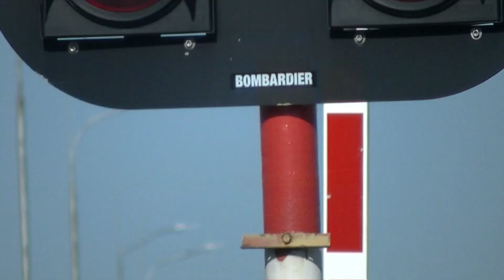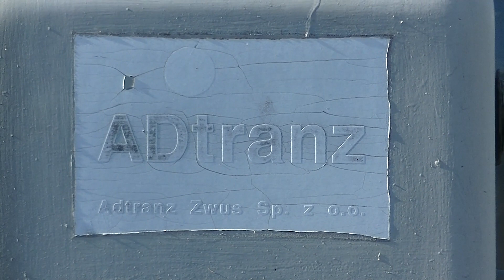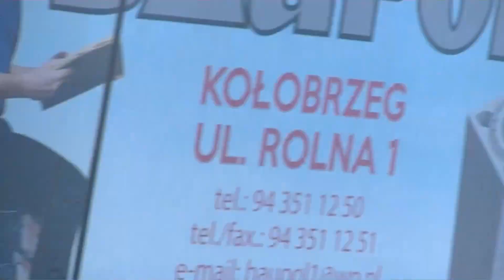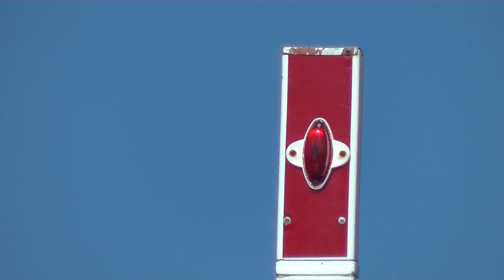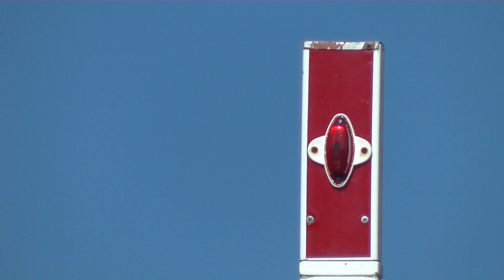Prezentacja SSP Ul. Grzybowska Kołobrzeg. Czerwiec 2021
Spis Rozdziałów:
0:00 - INTRO
0:07 - Prezentacja SSP
2:47 - Załączenie SSP
3:08 - Przelot Składu SA136 Jako REGIO Relacji Szczecin Główny - Kołobrzeg
3:32 - Ciekawostki I Zakończenie Filmu